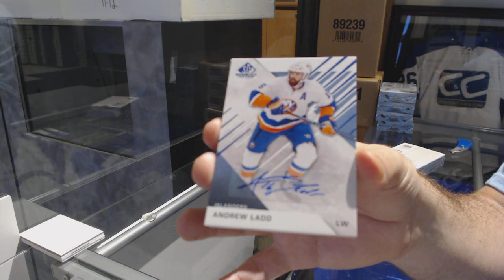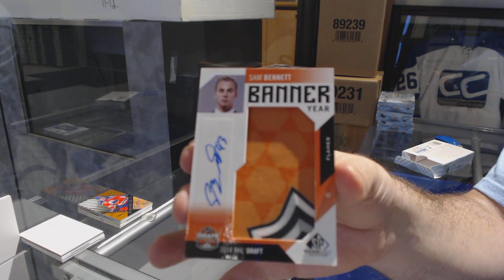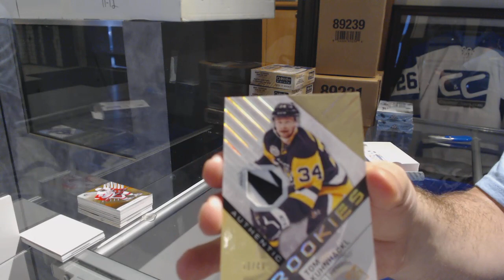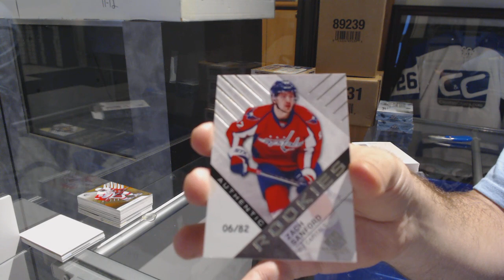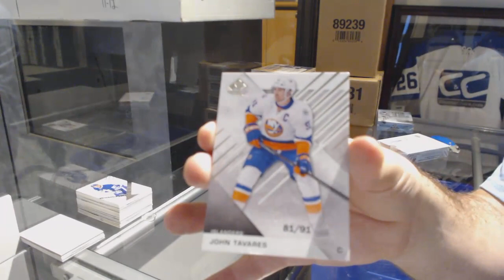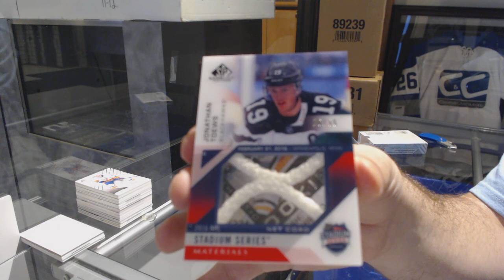16-17 Upper Deck SP Game Used Hockey 5 Box Break - C&C GB #9661